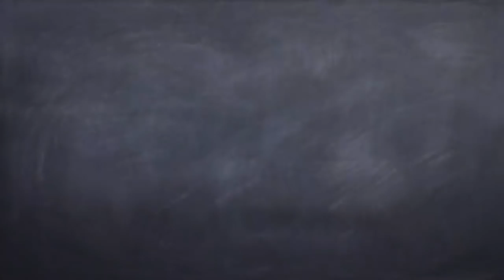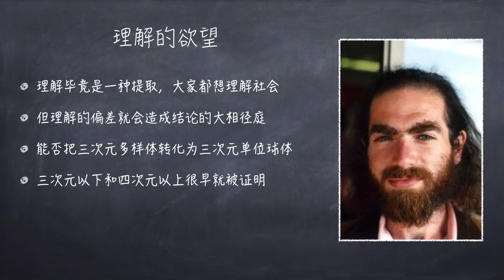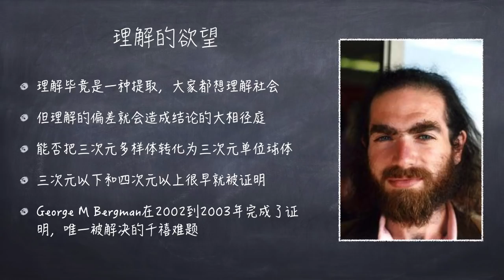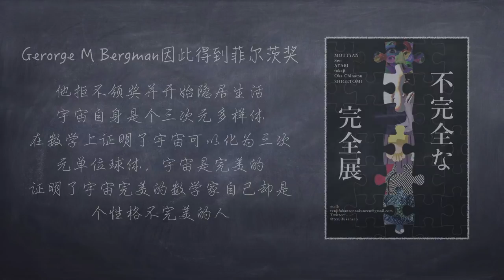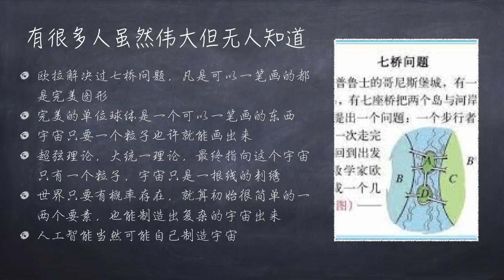庞加莱猜想和完美世界的不完美的人 博览群书111（All you need is read 111）